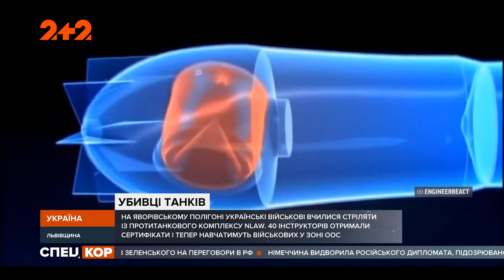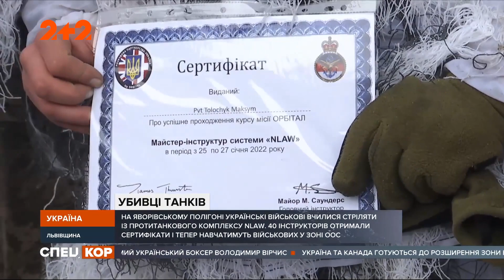Во Львовской области прошли стрельбы из противотанковых комплексов NLAW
UA - 40 інструкторів за 5 днів підготували Збройні сили. Це не прості інструктори, а спеціалісти із протитанкового гранатомета NLAW, що передали британці. Зброя безвідмовна і дуже практична для боїв на коротких дистанціях та в населених пунктах. Це продемонстрували сьогоднішні стрільби.

RU - 40 инструкторов за 5 дней подготовили вооруженные силы. Это не простые инструкторы, а переданные британцами специалисты по противотанковому гранатомету NLAW. Оружие безотказно и очень практично для боев на коротких дистанциях и в населенных пунктах. Это продемонстрировали сегодняшние стрельбы.